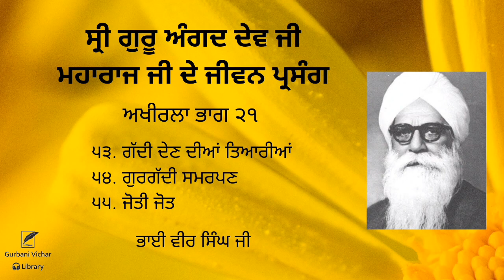Sri Guru Angad Dev Ji Maharaj ji de jeevan parsang (part 21) | Bhai Vir Singh Ji | Spiritual Writing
Sri Guru Angad Dev Ji Maharaj ji de jeevan parsang (part 21)

ਸ੍ਰੀ ਗੁਰੂ ਅੰਗਦ ਦੇਵ ਜੀ ਮਹਾਰਾਜ ਜੀ ਦੇ ਜੀਵਨ ਪ੍ਰਸੰਗ (ਭਾਗ 21 ਅਖੀਰਲਾ)
53.ਗੱਦੀ ਦੇਣ ਦੀਆਂ ਤਿਆਰੀਆਂ
54.ਗੁਰਗੱਦੀ ਸਮਰਪਣ
55.ਜੋਤੀ ਜੋਤ